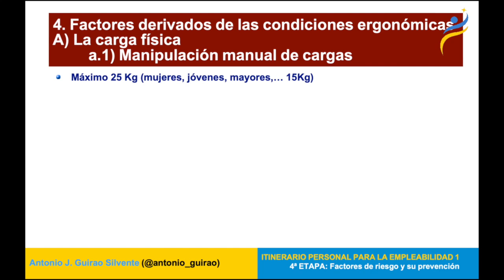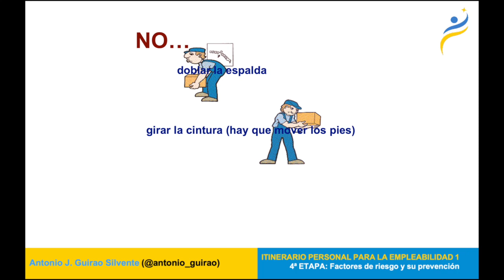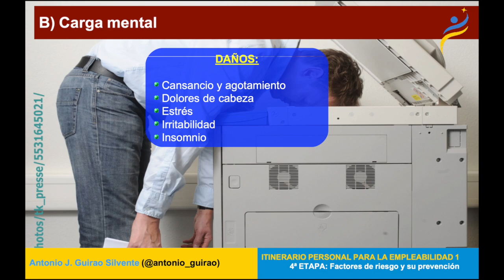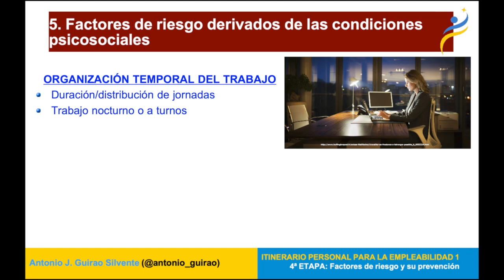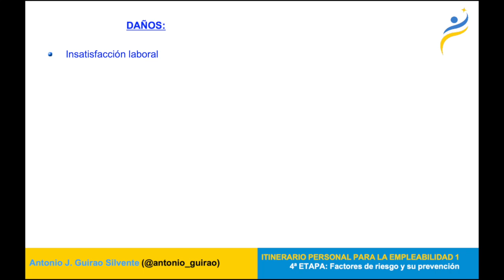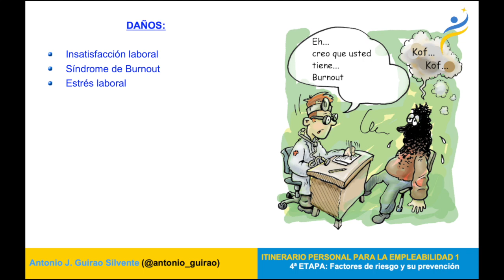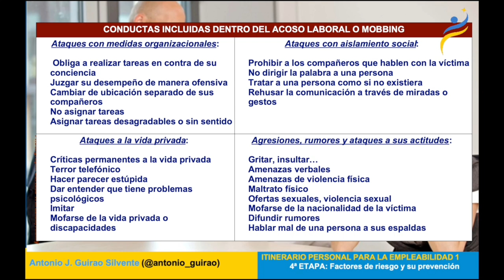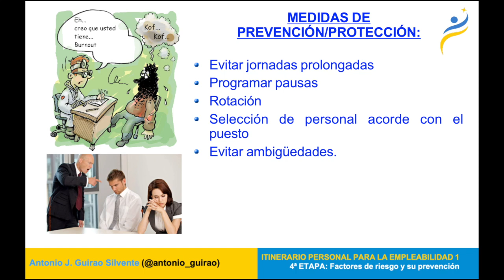Etapa 4. Vídeo 7. Carga física,mental y condiciones psicosociales.Tu ruta hacia el éxito profesional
Vídeo creado por Antonio Guirao para trabajar en el módulo de Itinerario Personal para la Empleabilidad con metodología de Clase Invertida